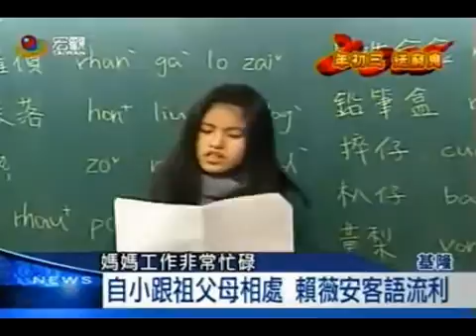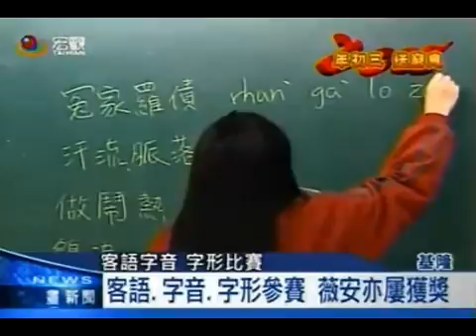傳承客語生力軍 賴薇安憧憬當主播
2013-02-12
[來源]客台(Hakka TV)